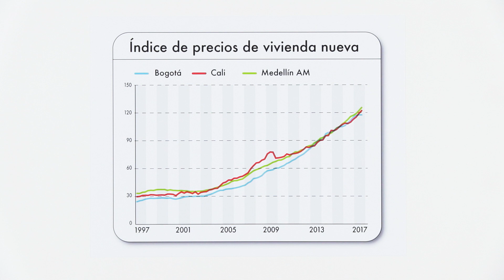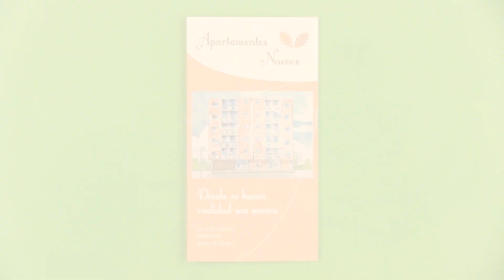Invertir en vivienda- Segmento medio